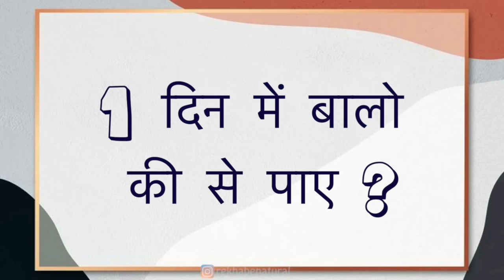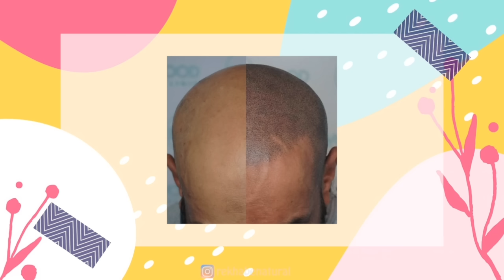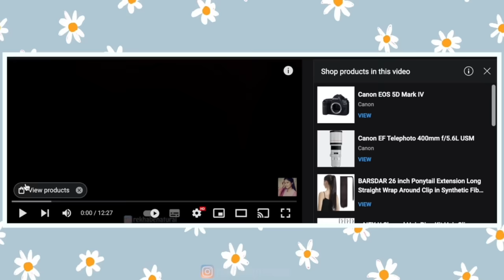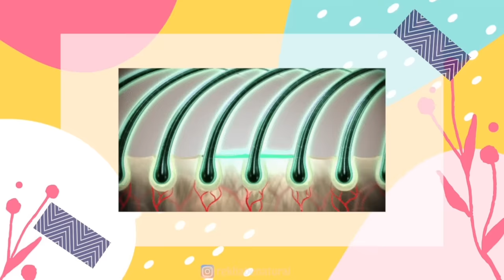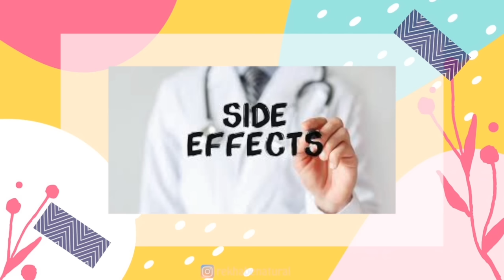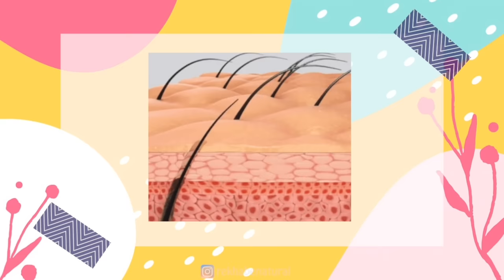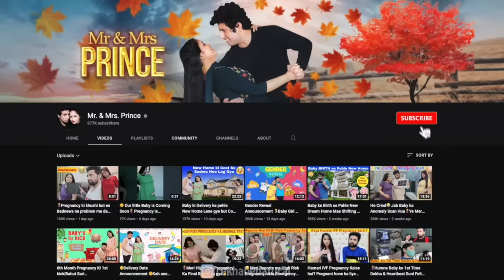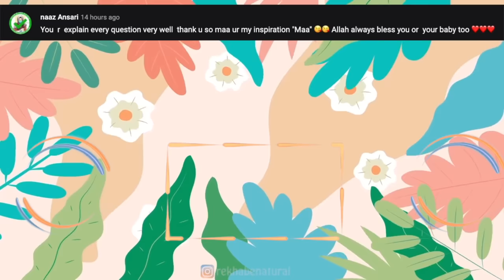सिर्फ 1घन्टे में गंजापन दूर होगा🤫सर पर दोबारा बाल उगाने का असरदार तरीका 100% Result Regain LostHair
NY Bae Shimmer Drops Liquid Highlighter | Shimmer Glow Finish | High Shine | Light Weight | Blendable - Pearly Pink 04 (3 ml)
NY Bae Shimmer Drops Liquid Highlighter | Shimmer Glow Finish | High Shine | Light Weight | Blendable - Bronze Babe 01 (3 ml)
NY Bae Shimmer Drops Liquid Highlighter | Shimmer Glow Finish | High Shine | Light Weight | Blendable - Gold Glam 03 (3 ml)

6000+ makeup products under Rs. 400 available

With Love
Rekha